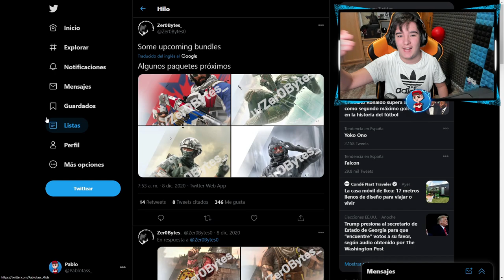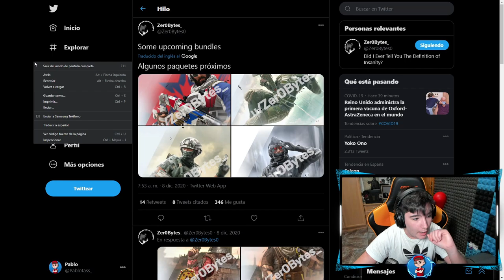NUEVOS BUNDLES que VENDRÁN a RAINBOW SIX SIEGE - Pablotas